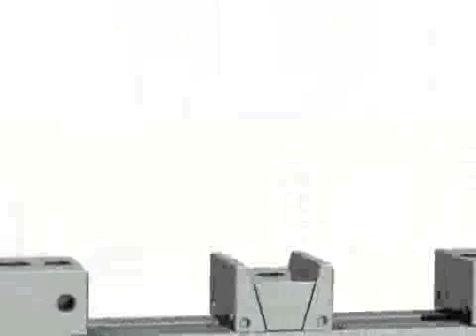Multiflex Çift Çeneli Mengene